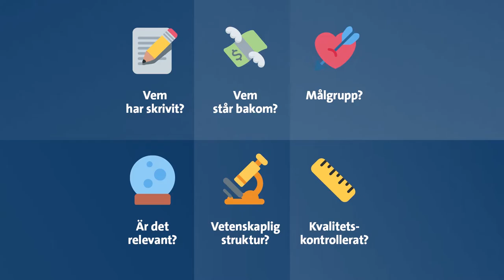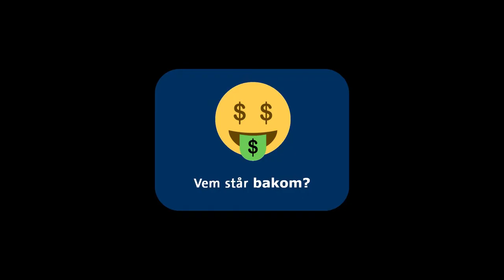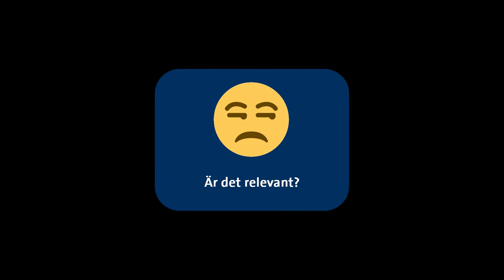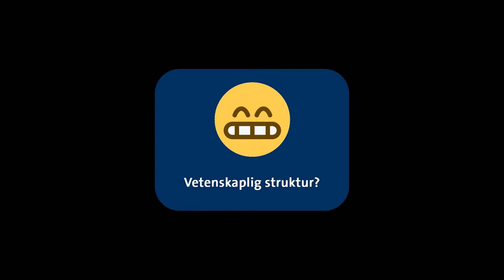Kritisk Blick - en film om vikten av kritiskt tänkande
Lär dig att tänka kritiskt om ditt vetenskapliga material.